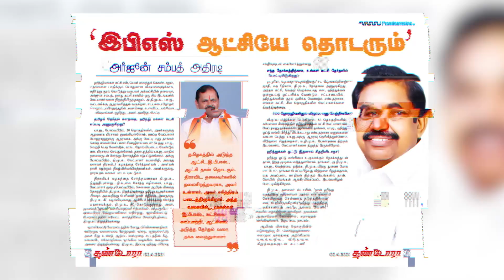திமுக வந்தால் கட்டபஞ்சாயத்து ரவுடிசம் தலைதூக்கும் | Edappadi | ADMK | MK Stalin | UPDATE NEWS 360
திமுக வந்தால் கட்டபஞ்சாயத்து ரவுடிசம் தலைதூக்கும்